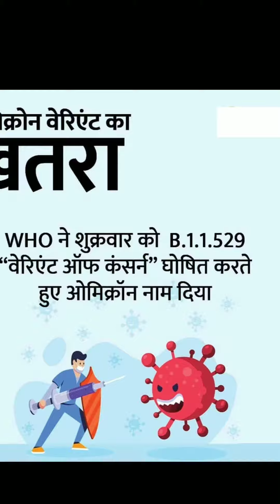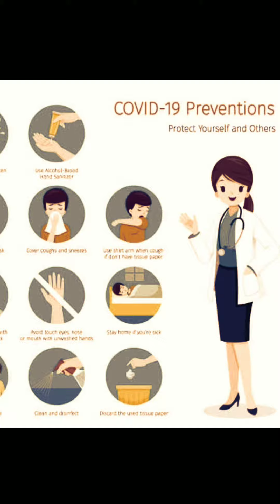कोरोना से भी खतरनाक Omicron😳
Hi

YOUR QUARIES

1.technology video about pc or laptop
2.How To open split screen
3.Screen Recording in Laptop
4.How to Zoom in or Zoom Out in laptop
Missing Controle panel Icon And PC icon In Windows 11.
Where is controle panel and this PC in Windows 11 My Computer in windows 11
Shorts 1 minuts Facts Videos
नए कोरोना की डर अब भारत में भी
New corona case
New corona update
# new corona symptoms
cases in india covid 19